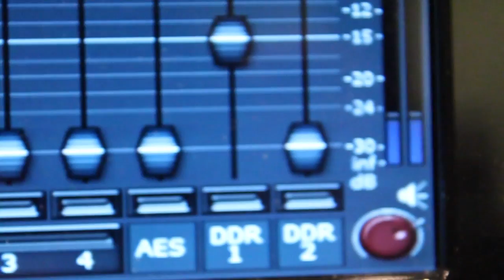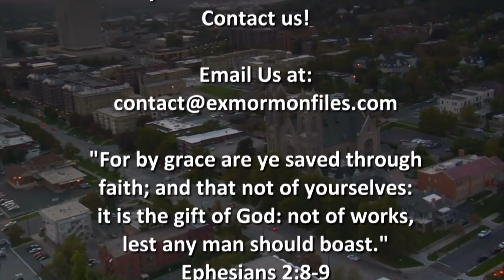Episode 154: Melanie Bowcutt